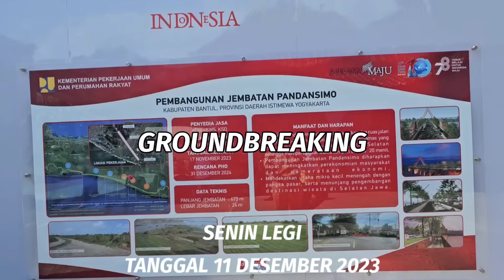PEMBANGUNAN JEMBATAN TERPANJANG DI JOGJA DIMULAI !! GROUNDBREAKING JEMBATAN PANDANSIMO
Salam jumpa lagi teman-teman sedulur.
Salam sehat dan jangan lupa bahagia ya.
Kali ini saya akan memberikan info tentang pembangunan jembatan terpanjang di DI Yogyakarta, Pada hari Senin tanggal 11 Desember 2023 resmi dimulai dengan dilaksanakannya GROUNDBREAKING JEMBATAN PANDANSIMO oleh Sri Sultan Hamengkubuwono X dan Dirjen Bina Marga Bapak Dr. ir. Hedy Rahadian, M.Sc.

Semoga pelaksanaan pekerjaan berjalan dengan lancar dan selesai pada akhir tahun 2024 nanti.

Semoga informasi ini bermanfaat dan jika ada kekurangan saya mohon maaf. dan jika ada masukan-masukan silahkan tulis dikolom komentar untuk melangkapi video ini.
Terimakasih.